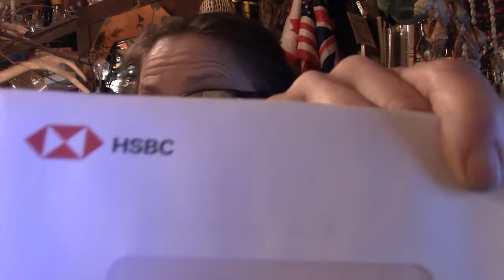Questioning Parenthood - Apr 4, 2022